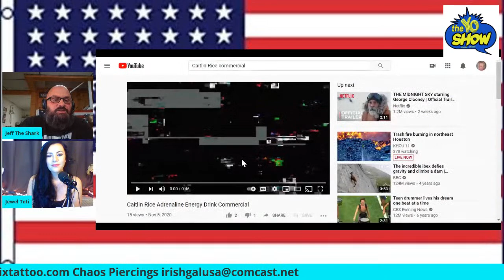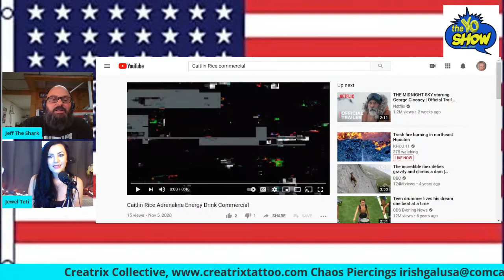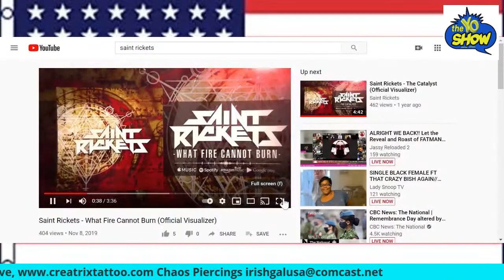Episode 124 The Yo Show with Caitlin Rice!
After a wonderful Halloween season, and a brief rest, The Yo Show comes storming back, 100% LIVE, Wednesday November 11th! We are absolutely thrilled to be joined by the gorgeous fitness expert and model Miss Caitlin Rice! We will talk about the do’s and dont’s of getting in shape, workout tips and her career. Lookout Local is back as well, as we welcome Miss Bridget McAdams! Top 5 List, Man Cave scores and loads more! We will see you then! LIVE!!